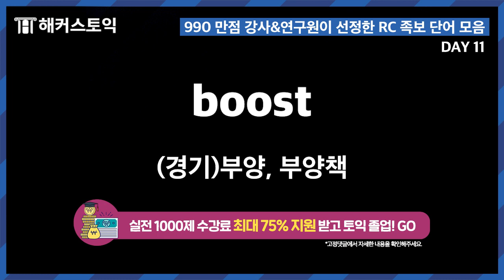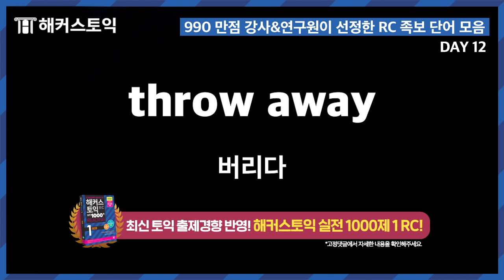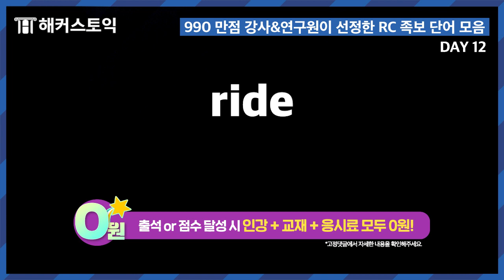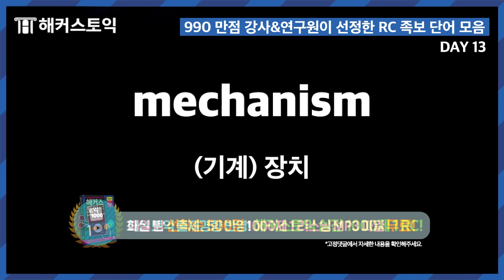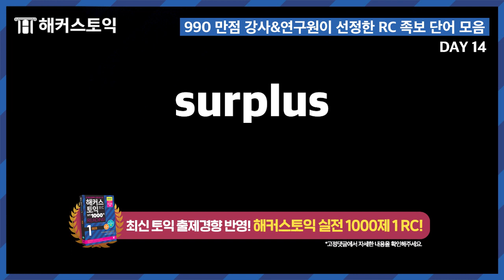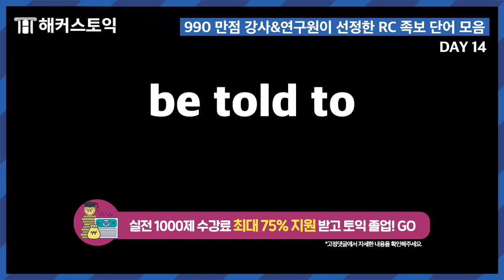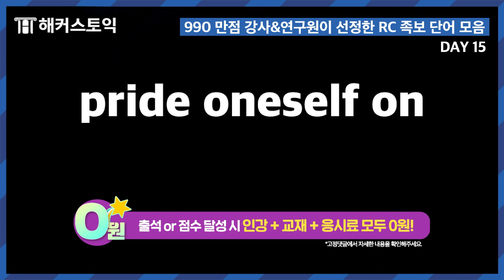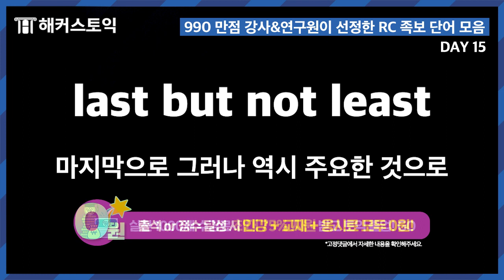토익 단어 자동암기 😎 아.묻.따. 시험 직전 듣고 들어가면 최소 +50점 받는 RC 종결단어 모음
토익 시험에서 정말 자주 나오는 단어만
!콕! !콕! 찝어서 알려드림!
해커스 연구원들의 피,땀,눈물💧이 담긴 종합선물세트 도착!💌

★ 해커스 토익 1000제 수강료 75% 지원 받고 토익 끝내기!
★ 해커스 토익 1000제 1 RC MP3 파일받기!

※ 06:27 invitee 사전에, 미리 (X) → invitee 초청객 (O) 해설 오류가 있습니다. 시청 양해 부탁드립니다.